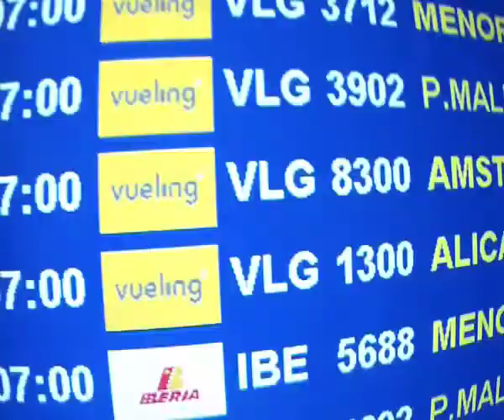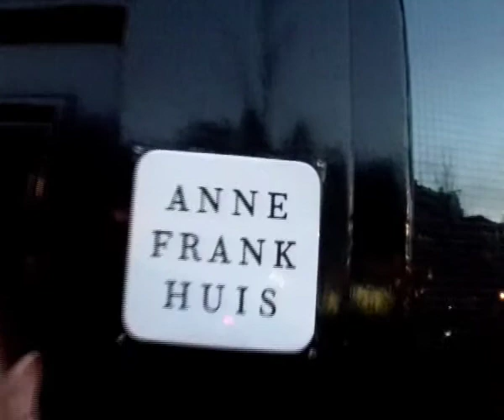Amsterdam 2014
Nati Vega, Carla Fernàndez, Tony Pardo i Anna Aguareles